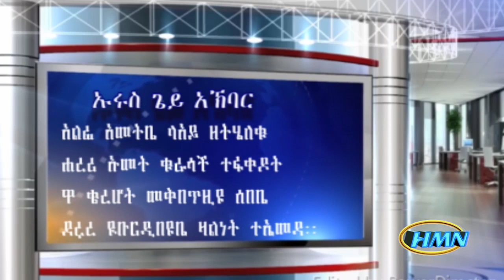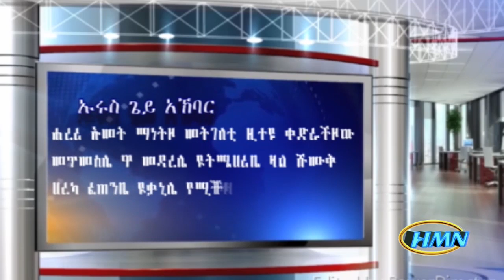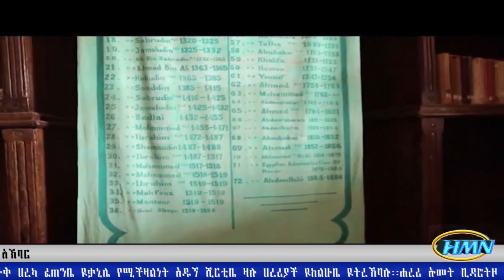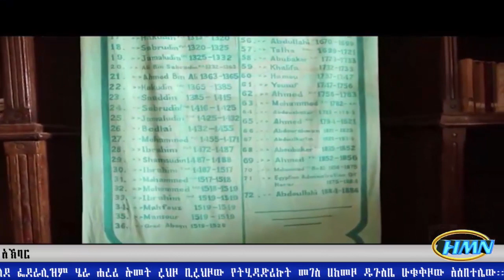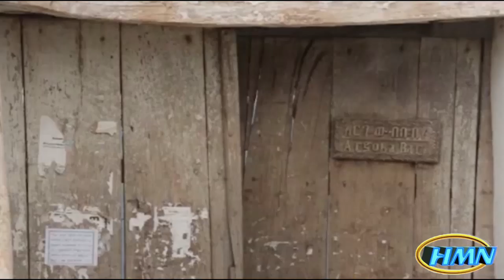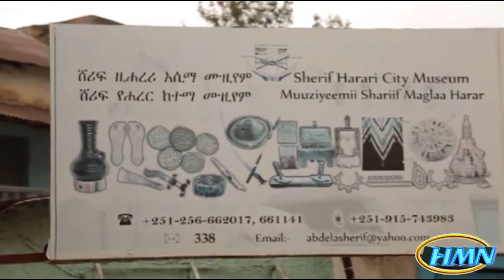HMN WEEKLY NEWS AUG 18 2019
ሐረሪ ኡመት ማነትዞ መትገለቲ ዚተዩ ቀድራችዞው መጥመስሌ ዋ መዳረሌ ዪትሜሀሪቤ ዛል ሹሙቅ ሀረካ ፈጠንቤ ዪቃኒሌ የሚችዛልነት አዱኘ ሺርቲቤ ዛሉ ሀረሪያች ዪከልሁቤ ዪትረኸባሉ፡፡